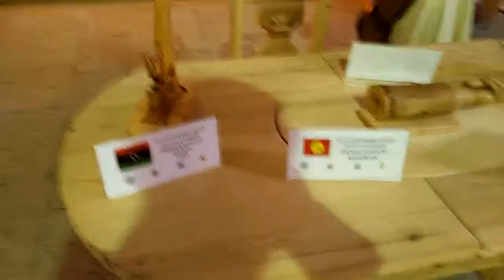Eskişehir ahşap eserler müzesi